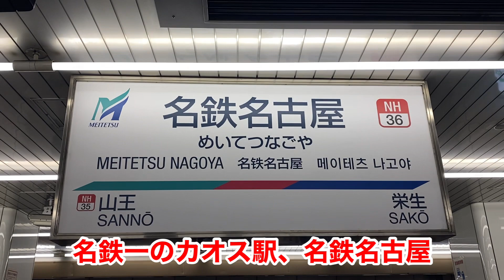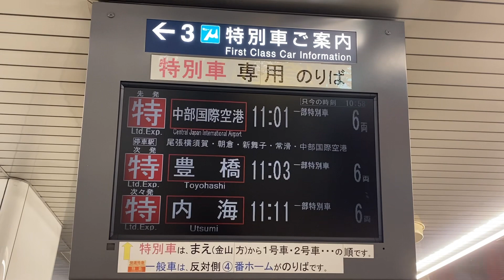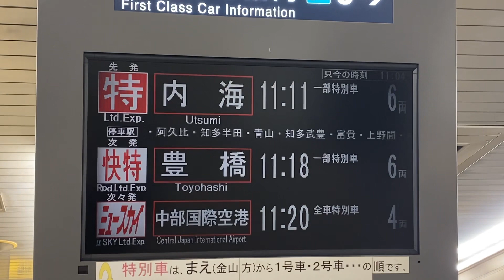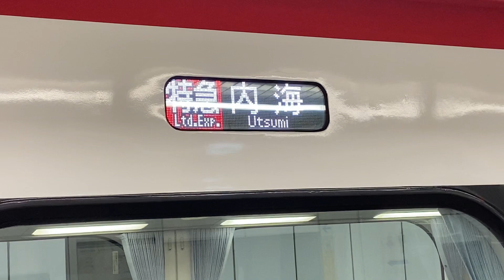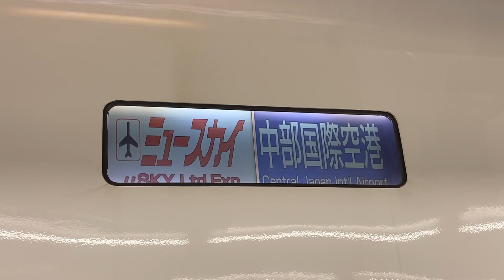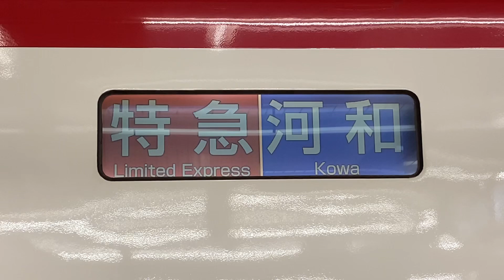東海地区の大手私鉄。名鉄特急、快速特急発着集。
名鉄のミュースカイ、パノラマスーパー、2200系など。特別車を連結した特急を撮影してきました。